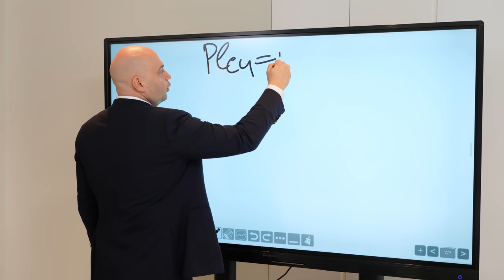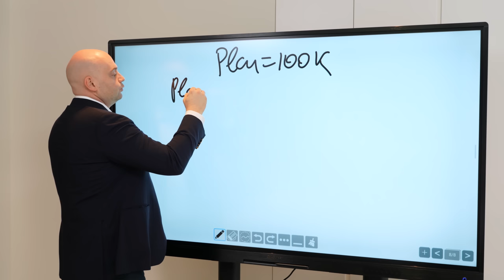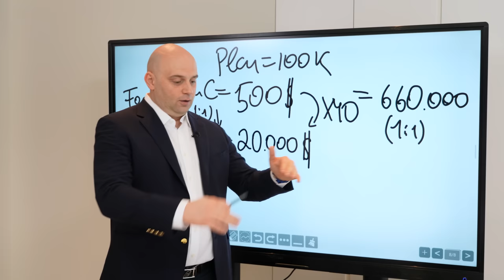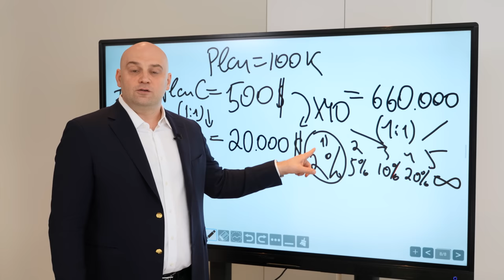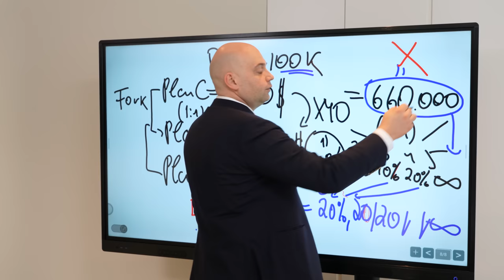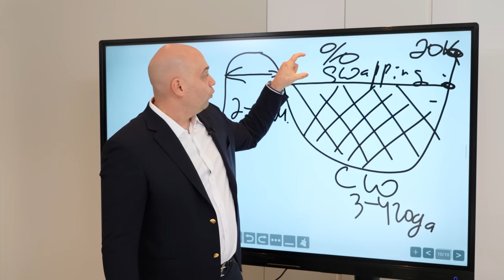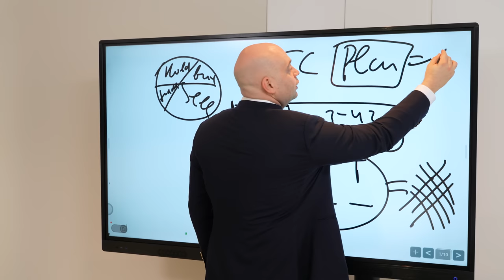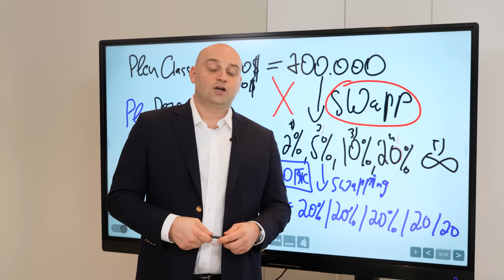Новогоднее обращение Алекса Райнхардта к комьюнити 🎉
В этом видео Алекс Райнхардт поздравит комьюнити с наступающим 2023 годом, подведет итоги работы за прошедший год и поделится грандиозными планами!

Алекс расскажет о свопинге PLCU Classic в PLCU — самом стратегически важном обновлении для всей экосистемы Ultima, а также представит стратегию роста Ultima и озвучит наши цели на новый год!

Скорее смотрите это видео и делитесь им со всеми!